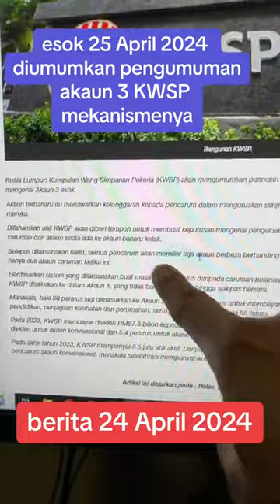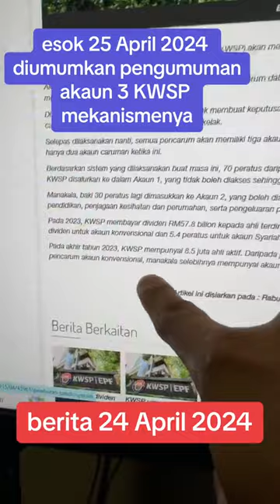25 April akan diumumkan secara rasmi mekanisme AKAUN 3 KWSP | Saje Sembang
25 April akan diumumkan secara rasmi mekanisme AKAUN 3 KWSP | Saje Sembang